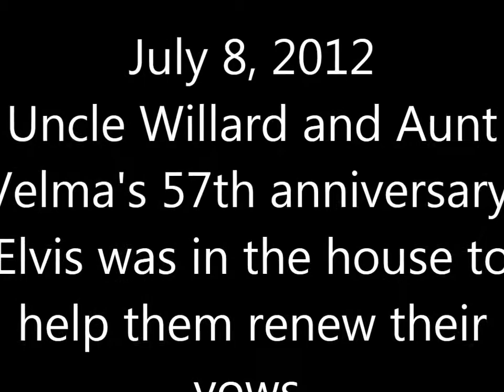Willard and Velma renewing their vows with the help of Elvis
July 8, 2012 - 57th wedding anniversary